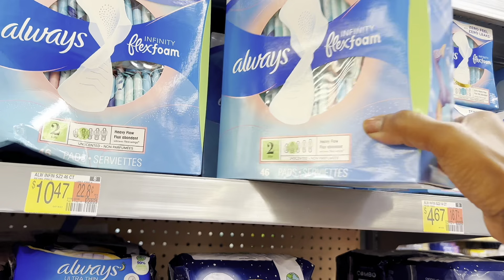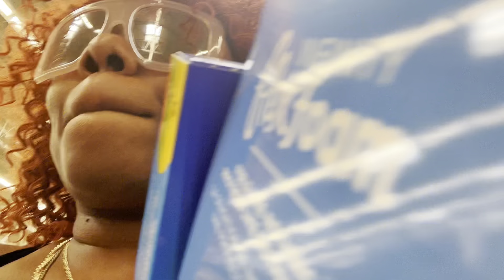GYM VLOG: “Mic’d Up” Focused Legs and Glutes Day Workout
Hey luvs, I hope you really enjoy this video. Also feel free to check out my Amazon storefront down below for where I get my leggings,tops and also some other good goodies my luv’s and as always thanks for watching and don’t forget to Subscribe and follow me on all platforms listed below, until next video my luvs 🥰💋..